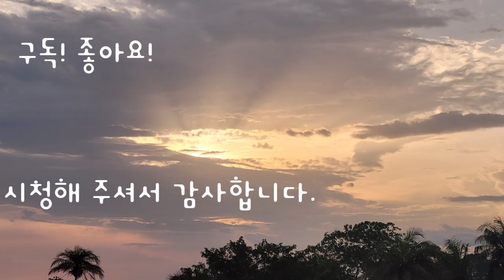진돗개 사랑이 믿고 까부는 꼬마 토미